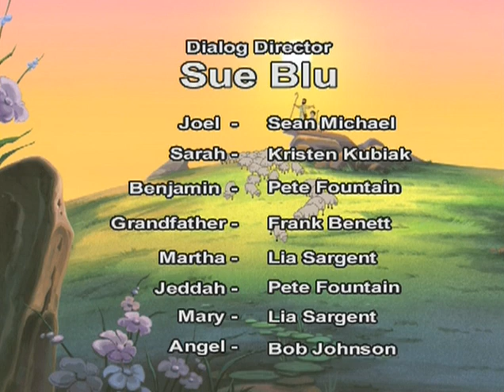Little Shepherd (2002) (French) | Full Movie | Sean Michael Afable | Frank Benett | Earl Boen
Little Shepherd is the timeless story of Christmas with a twist.

Director: Walt Kubiak
Writers: Kayte Kuch, Sheryl Scarborough
Stars: Sean Michael Afable, Frank Benett, Earl Boen